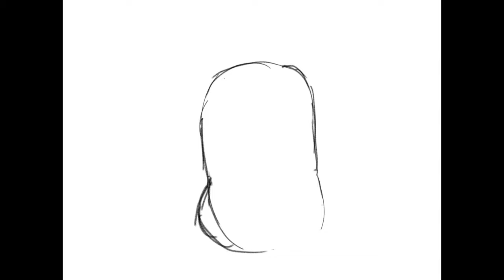Star Wars Porg Speed Paint!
Happy late Star Wars day!